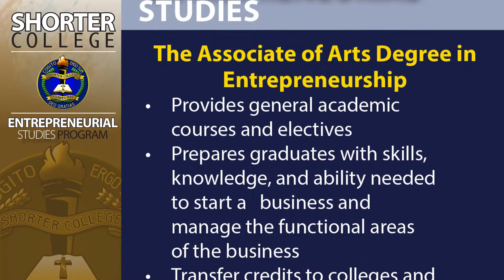Entrepreneurial Studies Michal Harris